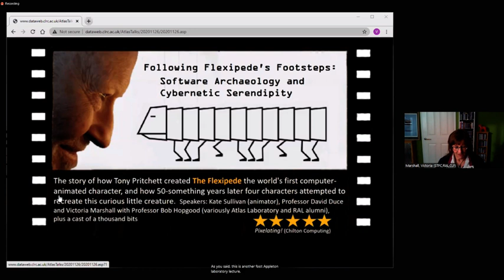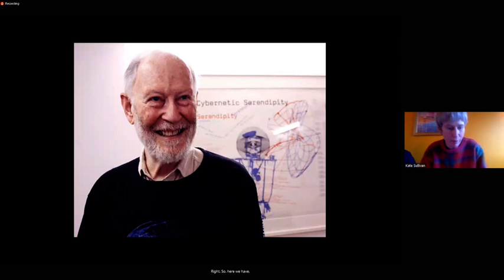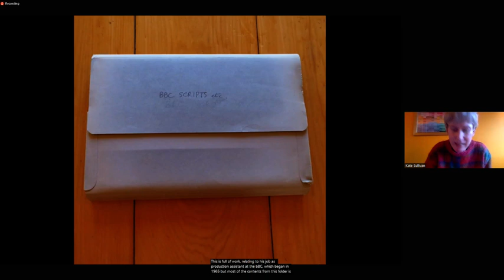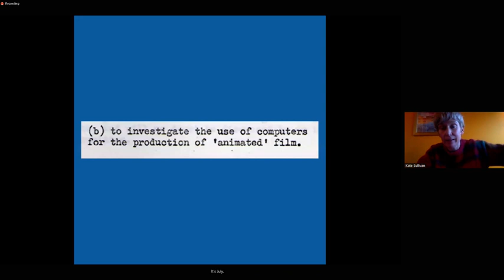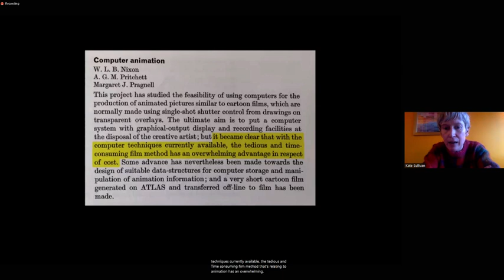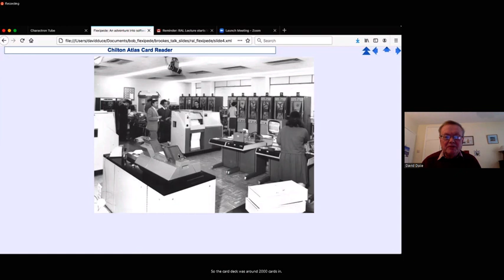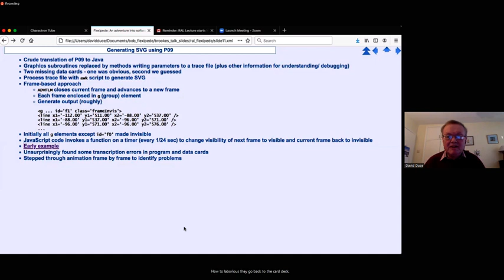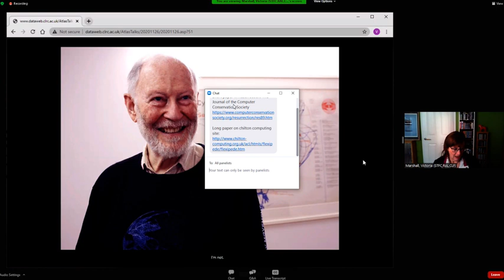Following Flexipede's Footsteps.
STFC seminar - 'Following Flexipede’s Footsteps: Software Archaeology and Cybernetic Serendipity'.

Speakers: Kate Sullivan, Professor David Duce and Dr Victoria Marshall with Professor Bob Hopgood
An animator, Atlas Computer Laboratory and RAL alumni.

Many thanks to Bob Bingham and The Rutherford Appleton Laboratory (RAL) for giving us the opportunity to present this lecture.

In 1967, Tony Pritchett used the Ferranti Atlas computer at London University, a nuclear fusion laboratory, and a squeaky office chair to create a short film featuring what is arguably the world's first computer-animated character.

The following year, all two minutes of this whimsical little film were premiered at Cybernetic Serendipity – a flagship exhibition of art, music, mathematics and sculpture which blurred the boundaries between arts and sciences and changed the world's view of computers as more than just automatic calculating machines.

Sadly, Tony is no longer with us, but this talk sets the scene for the making of The Flexipede and its connection with the Atlas Computer Laboratory. It illustrates how Kate got to know Tony and learn more about his work, and how a chance remark led to the use of three home PCs, another research laboratory, and a lot of coffee to scan thousands of punched cards.

Finally, the talk will give some insights into techniques Tony used in his program and reveal whether we really have rediscovered the Flexipede.

Join us via Zoom at 14:00 on Thursday 26 November.